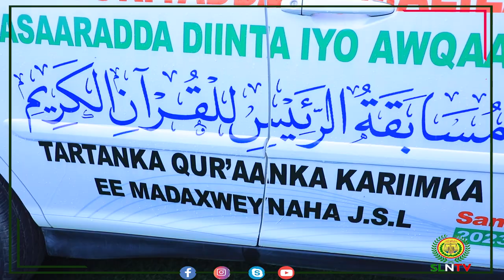Madaxweynaha JSL Muuse Biixi Cabdi Oo Abaal Marin Gudoonsiyay Ardeyda Xifdiga Qu'aanka Kariimka